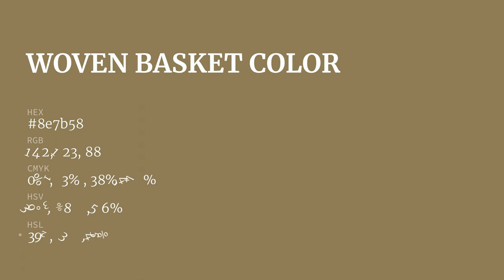Woven Basket color 8e7b58 hex color - Yellow color - Cool color 8e7b58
What color is Woven Basket ? 8e7b58 hex color - Yellow color - Cool color 8e7b58

Hex 8e7b58 Color Code is also known as Woven Basket color.